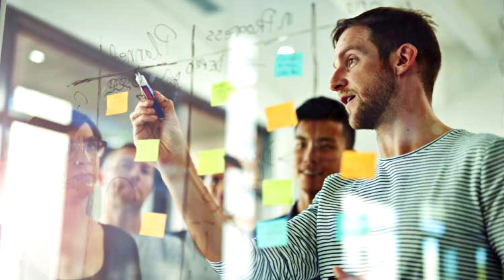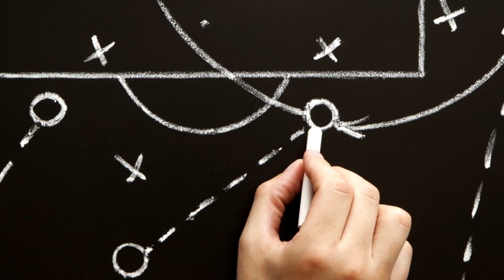FIQUE ENTEDIADO AGORA MESMO│BioSaúde #59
Muitas coisas boas acontecem se você ficar entediado!! Assista o vídeo  confira.

▶ Entre no grupo do whatsApp do canal para receber os vídeos!